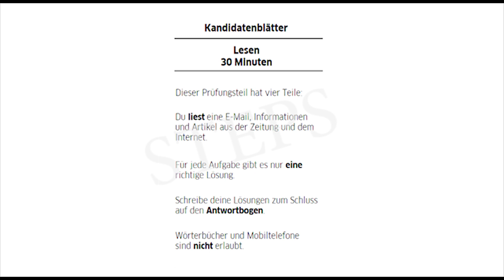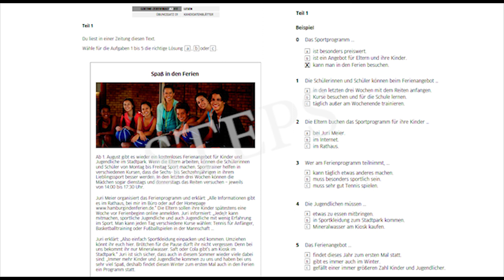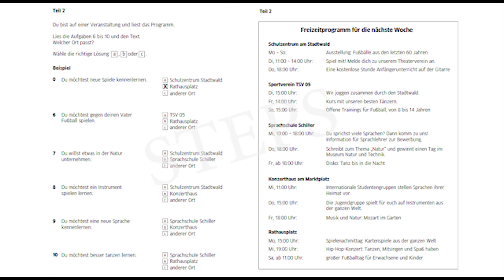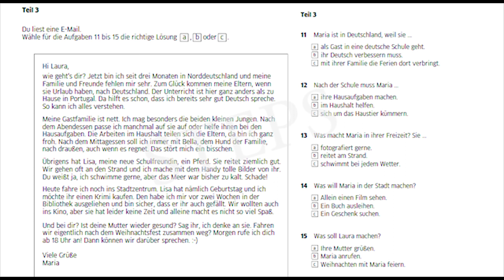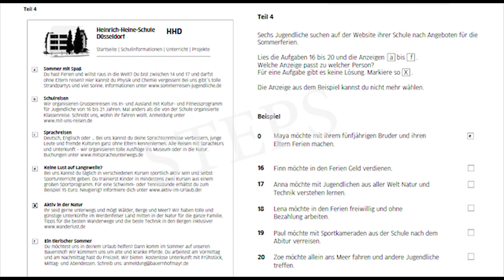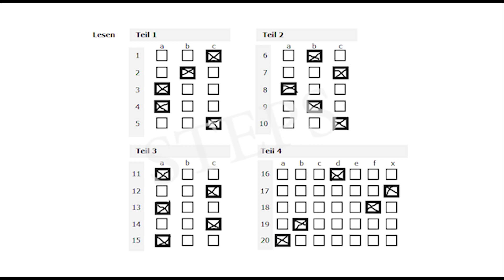Goethe Zertifikat A2 Lesen mit Lösungen 2 I German for immigrants I Goethe Institute 2023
Wie gut sind deine AUGEN? (97% Scheitern diesen Test!) - AUGEN TEST
یادم نمیاد ! اصطلاحات عامیانه و جملات پرکاربرد به زبان آلمانی
Устная часть экзамена B1 DTZ 2023. Рассказ о себе.
Possessive pronouns
Sentence formation
Trennbare verbs
Modal verbs
Interrogative sentences
Cases
Prepositions
Partizip II  (Past tense)
Imperative sentences
Negation
goethe zertifikat a2
goethe a2 lesen